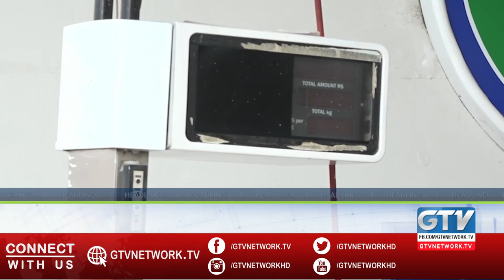06 PMHLMaulana Muhammad Khan Sherani's announcement to separate JUI-Pakistan from JUI-F | 06 PM News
Maulana Muhammad Khan Sherani's announcement to separate JUI-Pakistan from JUI-F | 06 PM News Headlines | 29 December 2020